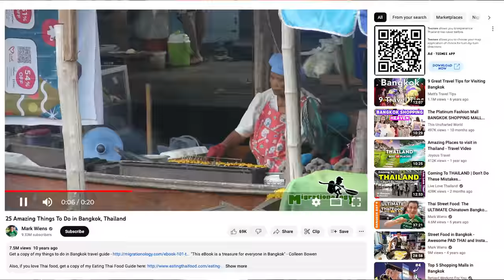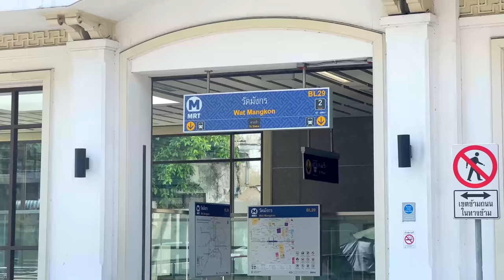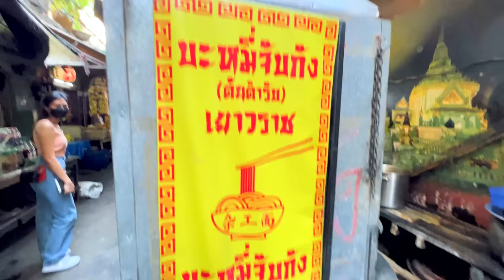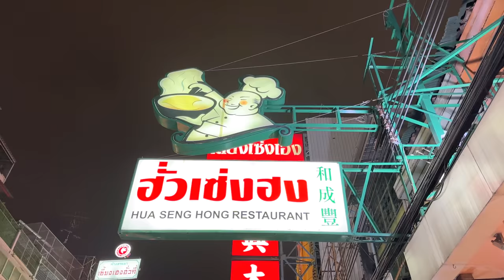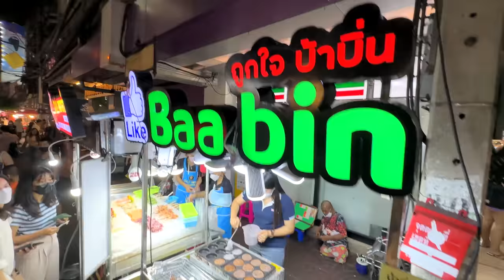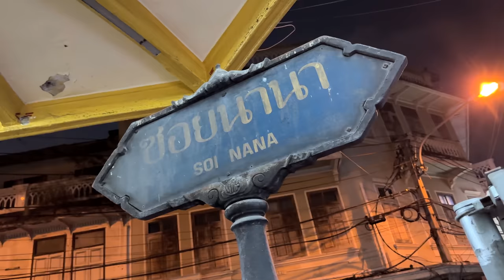Explore Bangkok's Chinatown - #4 of 25 Things To Do in Bangkok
Bangkok Chinatown is one of the most vibrant districts in this city. Amazing Thai street food, sidewalk restaurants, and Soi Nana. a new street with hip bars that not many people know about yet.
This is the top 25 things to do in Bangkok, and Yaowarat aka Bangkok Chinatown deserves to be high up on the list.  And if you watch all the videos in this series you'll have the ultimate Bangkok Travel Guide to help you plan your next trip here.

Looking to retire, live, or work in Thailand? We got you covered.

Handy Links For Thailand Lovers...